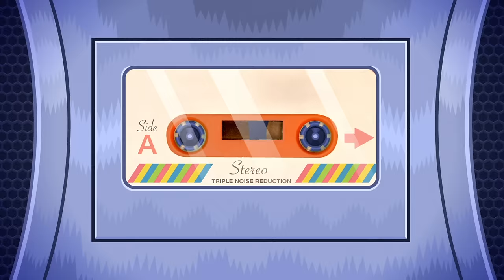Teen Titans Go! en Français | Chante avec nous : les meilleures chansons de la Saison 4 | DC Kids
Vous pouvez voter pour votre chanson préférée en cliquant sur le lien ci-dessous et en mettant un like à la vidéo !

DCKids rassemble tous vos personnages DC préférés, vidéos, BDs, jeux et activités de Teen Titan Go!, Batman Unlimited, Justice League of America et bien d'autres encore!

Teen Titans Go! Disponible en numérique.